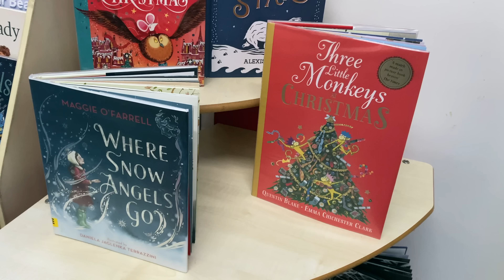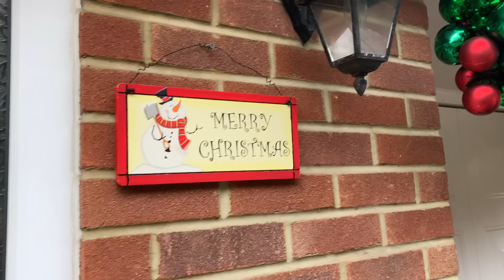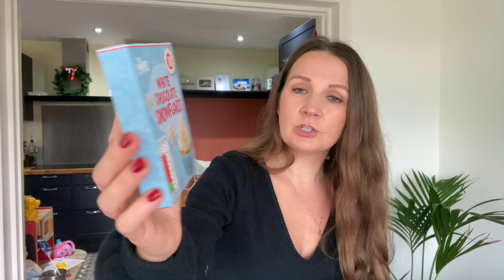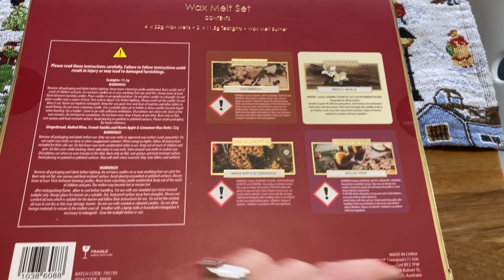🌲NOWY '22/ GRZANY CYDR & PEPPERMINT MOCHA , MAŁE ZAKUPY Z HOME BARGAINS & VINTED /AGA M. EVERYDAY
Zapraszam na kolejny vlogmas, tym razem piątkowy 🌲A w nim dwa przepyszne przepisy na napoje zimowe - kawę peppermint mocha oraz grzany cydr. Również małe zakupy świąteczne oraz zakupy z Vinted 🎅🏼 ale to nie wszystko więc zapraszam do oglądania🧝

SKŁADNIKI NA KAWĘ PEPPERMINT MOCHA
1 szklanka zaparzonej kawy
1 łyżka gorzkiej czekolady
0.5 szklanki ciepłego, spełnionego mleka waszego wyboru
0.5 łyżeczki miętowego ekstraktu
Szczypta soli
Bita śmietana do podania (opcjonalnie)
Odrobina pokruszonego lizak świąteczny, o smaku mięty (opcjonalnie)
1 lizak świąteczny w kształcie laski do podania (opcjonalnie)

SKŁADNIKI NA GRZANY CYDR

2.7-3 L cydru jabłkowego lub mętnego soku jabłkowego
1 pomarańcza
1 kawałek świeżego imbiru
3-4 laski cynamonu
1 łyżka całych goździków
plasterki pomarańczy do podania (opcjonalnie)

Music From

Linki do rzeczy z filmików

Dyfuzor zapachowy

Olejki do dyfuzora zapachowego